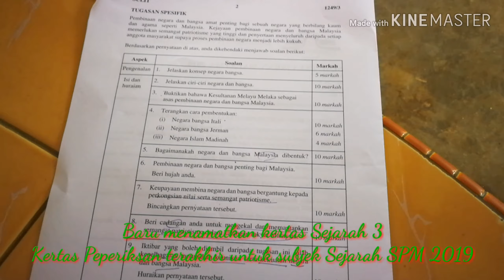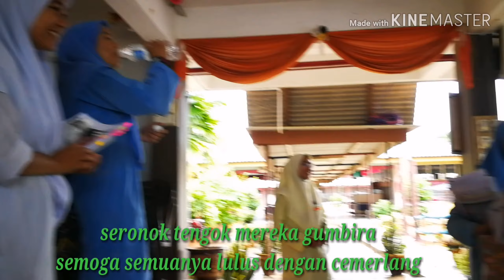KENANGAN BERSAMA CALON SPM 2019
Che Yan mengajar mata pelajaran Bahasa Melayu dan Sejarah.

Dua mata pelajaran wajib lulus.

Dan ini kenangan bersama anak-anak 2019